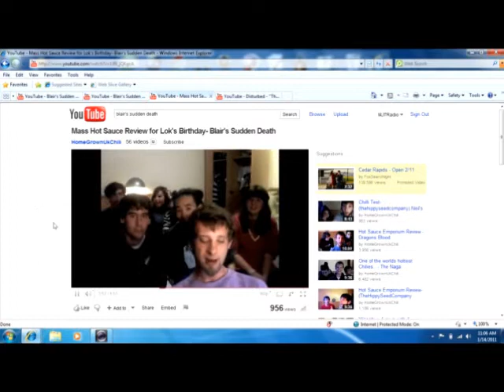Turning up the Heat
Me and some friends try some Blair's sudden death sauce